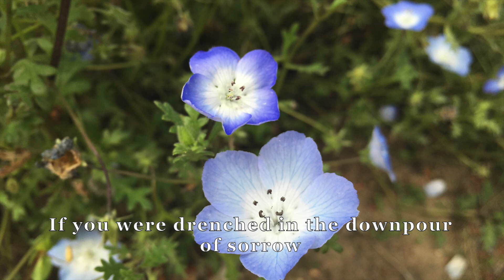中孝介 - 花 / Kousuke Atari - Hana (Cover) with English subtitles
お聴きいただきありがとうございます(^_^)
中孝介さんの「花」のカバーです。

この曲は、近所のお祭りのカラオケ大会で歌った思い出の曲です。当日はしとしとと雨が降る中、凛と咲く色鮮やかな花が訪れた人々を笑顔にし、この曲の歌詞ととても合っていたのが印象に残っています。

動画に使用した花の写真は、公園、登山の道中、旅行先など、国内外の様々な場所で撮ったものです。歌詞にある通り、花はただそこに咲いているだけで美しく、真っ直ぐに生きる強さを教えてくれます。多くの人々がそれぞれの花を咲かせますようにという気持ちを込めて歌いました。

This is my cover of “花" (Hana: flower in Japanese) by Kousuke Atari.
It is an amazing song that compares people to flowers, blooming beautifully as they are. I have used the photos of flowers I took in many places when I was traveling, climbing mountains, walking around etc. Flowers always brighten me up and teach me the power to live firmly and honestly.

I have also made an attempt to add English subtitles to introduce this beautiful song to many people in the world.